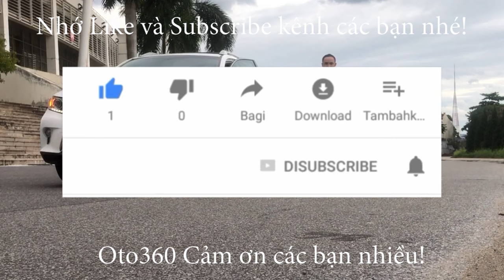Chỉ vì Covid mà anh em phải giao dịch giữa đường giữa chợ như này đây, Ranger XLS 2016 đã về với anh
Bán xe Ford Ranger 2.2 XLS số tự động, nhập khẩu. Sản xuất năm 2016 sản xuất tại thái lan,
 đăng ký tên tư nhân,  xe mới chạy 7 vạn km, đẹp nguyên bản, dàn lốp theo xe còn nguyên.  Xe đã lắp phun đồ: nội thất Ghế da, gián fim cách nhiệt, màn hình Android, camera lùi, cảm biến lùi, camera hành trình.
Nắp thùng cuốn có vai thể thao giống wildtrack 3.2
 Hệ thống an toàn phanh ABS, EBD, kiểm soát hành trình,ga tự động cruicontro tích hợp vô lăng, xe chạy ít nên còn rất mới cả về động cơ cũng như là nội thất và ngoại thất.